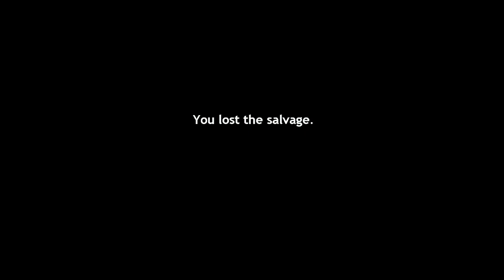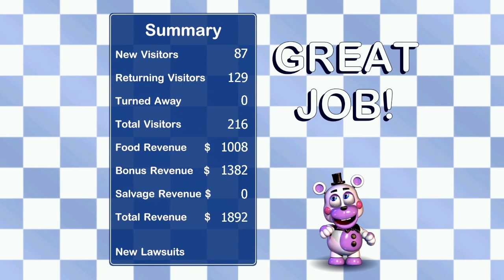Femboy plays: Freddy Fazbear's Pizzeria Simulator Night 4-5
Freddy Fazbear's Pizzeria Simulator

 Twitter:(3) 🟠FURRYFEMBOYMANS92🟠 (@furryFemboy92) / Twitter Twitch:furryfemboymans92 - Twitch

Tags ✨IGNORE THESES UWU✨
 bisexual, funny moments, gaming, lqbtq, femboy, fnaf, fnaf sim, fnaf funny moments, fnaf clips